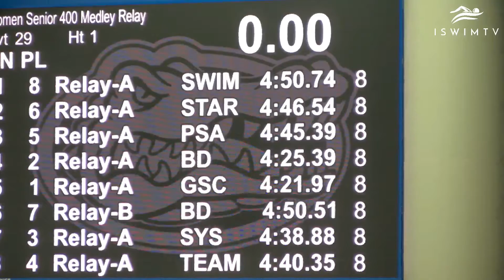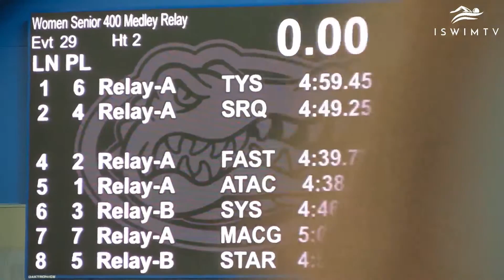Senior Champs Gainesville, 7/22/22. Women Senior 400 Medley Relay